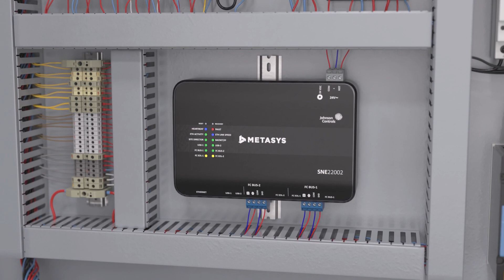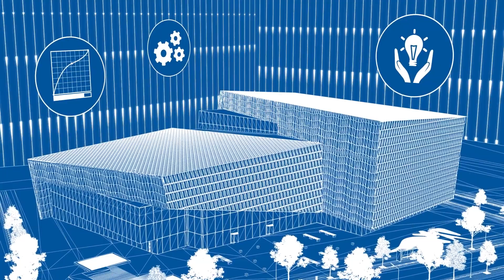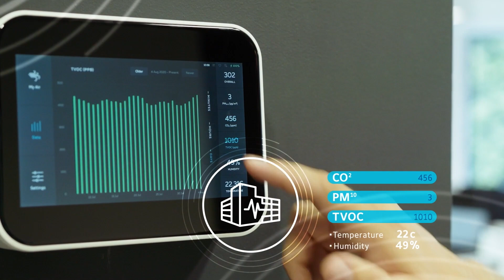Your Healthcare Journey - Advanced building management systems to cutting-edge technologies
Explore Johnson Controls' healthcare solutions that are transforming the industry. From advanced building management systems to cutting-edge technologies, discover how Johnson Controls is revolutionising the healthcare sector.

OpenBlue Patient Room Optimisation
OpenBlue Code Blue Optimisation
OpenBlue Critical Environments Advisor
See how to take your hospital into the future.